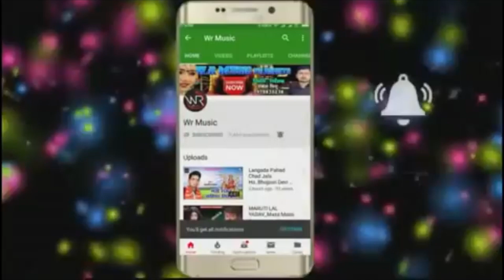HdSadSongVideo-दुनू भाई के पागल बनवलश भईया के साली रे-Dunu Bhai Ke Pagal Banawlas Bhaiya Ke Sali Re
Devar Kari Ghat A Raja Khesari Lal Yadav
Ego Chuma La Marle Ba Char Belna Shashilal Yadav
Othlali Chata 10 Dus Rupeya
Gajab Gadarail Biya Amit Patel
Marad Baklol Duara Puara Par Sutata Dhamu Babu
Atta Chaki Ke Mashin
Dul Dul Ghoda Lekha Kora Me Gudawela Bhatar Awadhesh Premi

Title: Dunu Bhai Ke Pagal Banawlash Bhaiya Ke Sali Re
Title:Sochale Na Rahani Biya etana Jaali Re
Album:Sakhi Saiya Ke Tut Gail Hendil
Singer: Bhojpuri Singer Ramanand Sagar
Singer:Ranjay Ranjeet
Lable: WR music (Bettiah)
Lyrics: Writer Rakesh(Pintu Jee)
Recording:WR digital recoding studio
Video Director: Atal Jee
DOP: Sunil Rathaur

Must see , share to others and subscribes the channel "WR Music " for regular updates of best videos.this is very popular song in Bihar listener in all over world in this song.

Linked in: